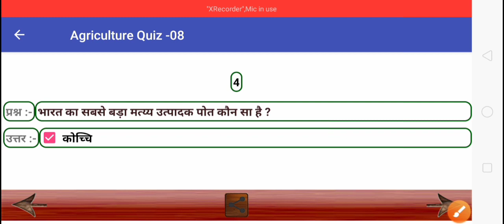Agriculture Top 5 Important Questions